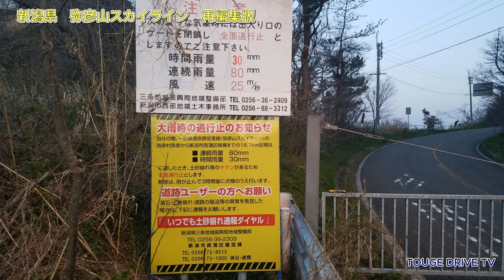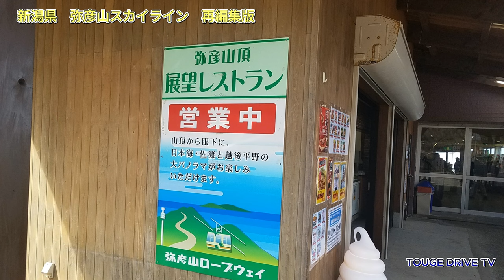新潟県 弥彦山スカイライン 再編集版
新潟県 弥彦山スカイライン 再編集版です。
BGM入れ替えバージョンです。
素晴らしい絶景ロードです。